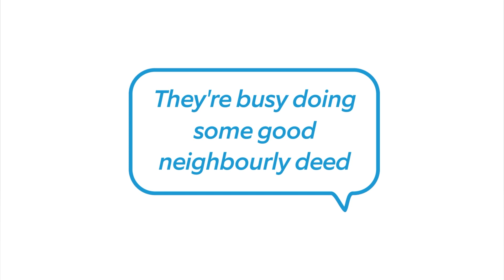Greet your visitors with Neighbour's Ryan Moloney aka Toadie with your Ring video doorbell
If you can't answer your doorbell - out of home, maybe, or simply can't tear yourself from the latest episode of Neighbours - Ring now lets you surprise visitors with pre-recorded messages from the one and only Toadie Rebecchi voiced by Ryan Moloney himself.